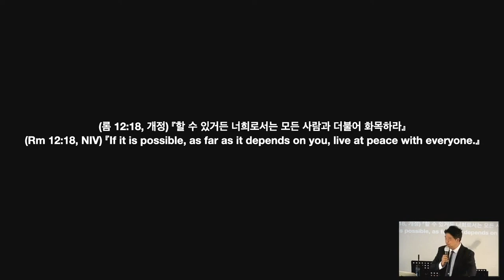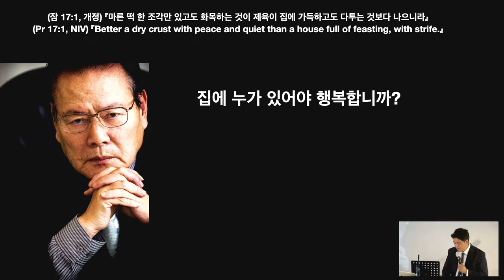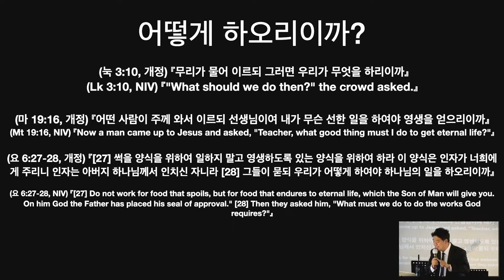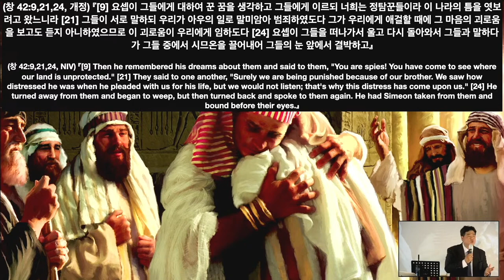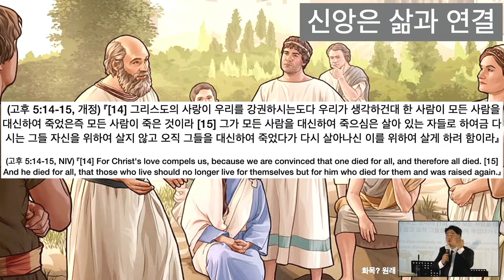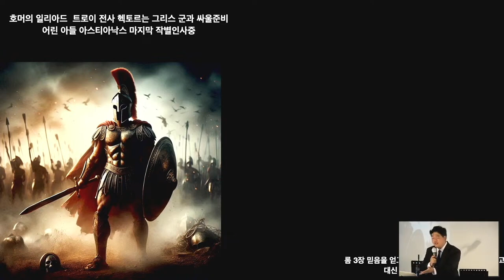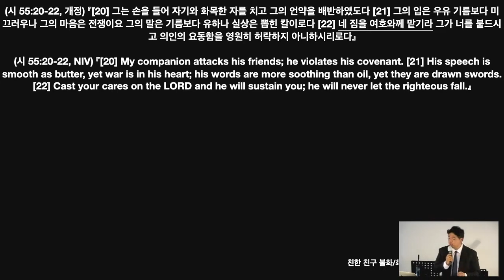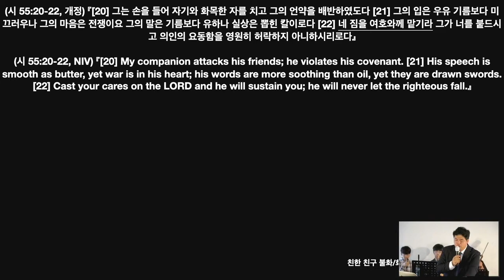화목하라 원수 싸움꾼 용서 화해 화목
우리는 어떻게 화목하게 지낼 수 있을까?